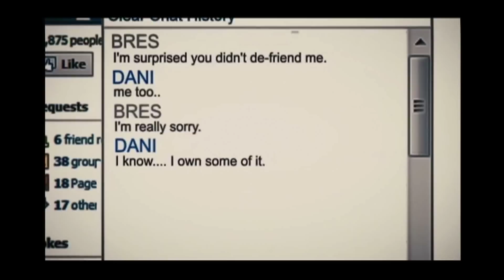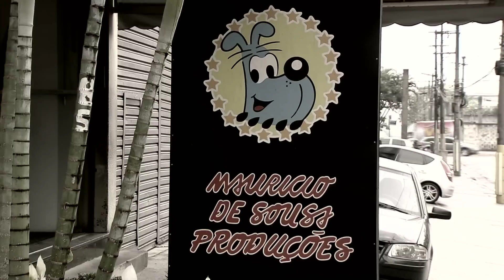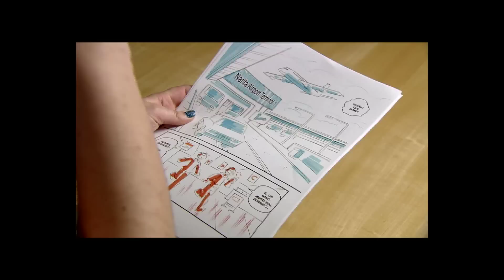Será que dá para desencalhar pela net - Pé na Rua - 09-11-2012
A nossa dica de hoje é o filme: Amor à Distância; dirigido por Nanette Burstein e protagonizado por Drew Barrymore e Justin Long.
No quadro Qual é a Sua?, Paula Vilhena conversa com o Flávio, que é roteirista da Turma da Mônica Jovem.